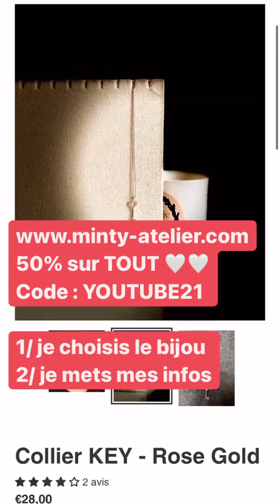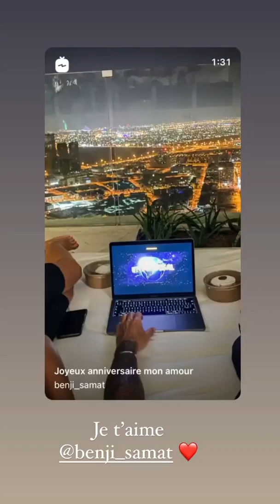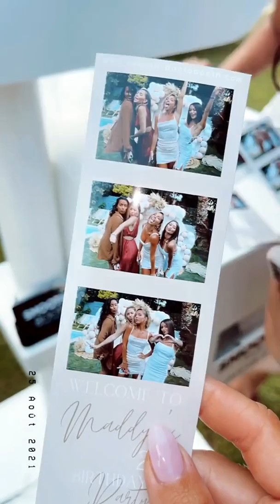MADDY BURCIAGA - 29 Aout 2021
Salut les amis on se retrouve aujourd'hui pour un nouveau vlog du 29 Aout 2021 enjoyyyyyyy :)